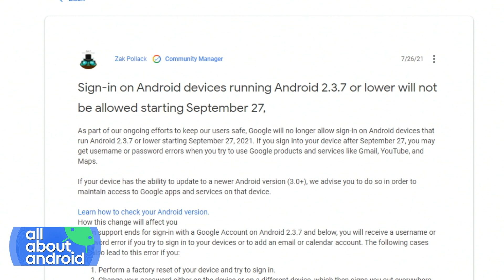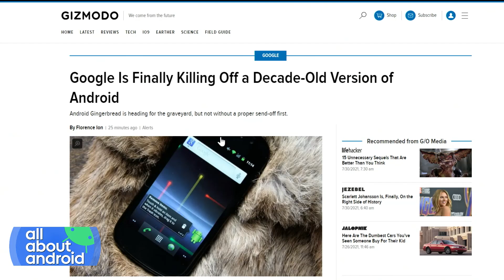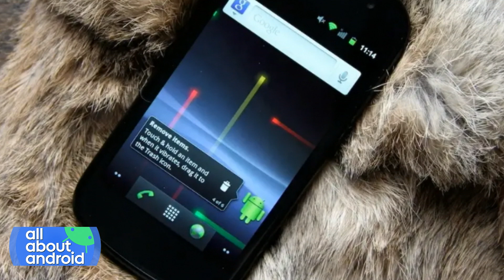Google is Finally Killing Gingerbread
On All About Android, Jason Howell, Florence Ion, Ron Richards, and Russell Holly discuss Google's announcement that it will prevent sign-ons on Android devices older than and including Gingerbread, a ten year old version of the operating system.

Hosts: Jason Howell, Ron Richards, Florence Ion
Guest: Russell Holly